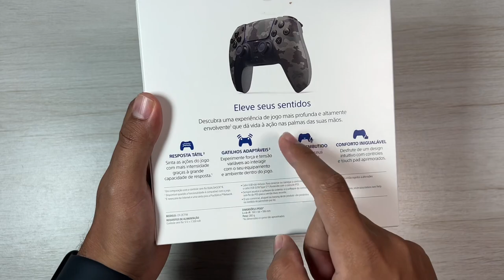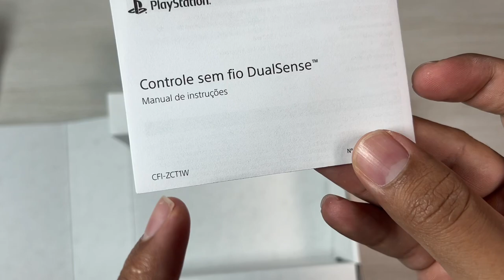Dualsense Gray Camuflage PS5 - Unboxing e impressões | Rafael Pacheco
🛒 ONDE COMPRAR COM SEGURANÇA👇

Controle Dualsense

Gray Camouflage
Midnight Black
Cosmic Red
Nova Pink
Galactic Purple

PlayStation®5 + God of War Ragnarök

AMAZON

Com leitor (+ Horizon Forbidden West)
Digital (+ Horizon Forbidden West)
Com leitor
Base De Carregamento PS5
Controles PS5
Pulse 3D
Jogos de PS5
God of War Ragnarök
Câmera PS5
Controle de Mídia ps5

LG OLED C1